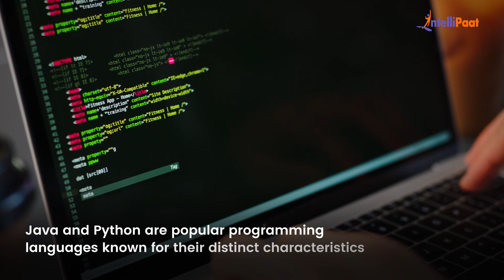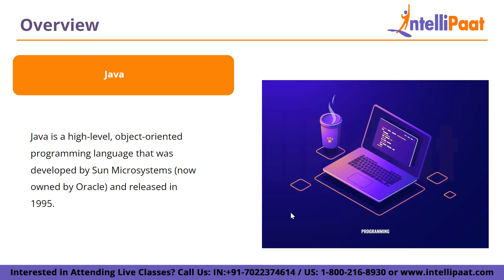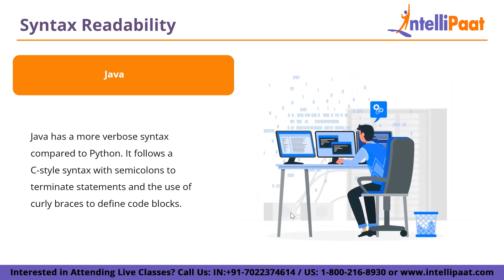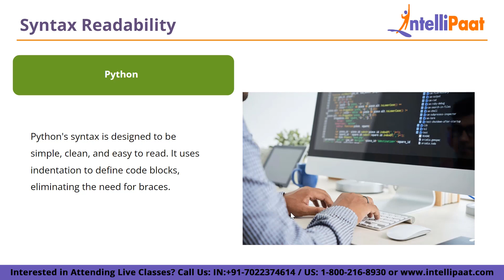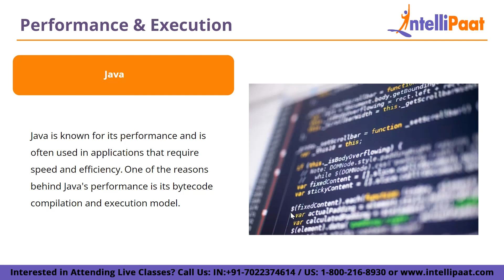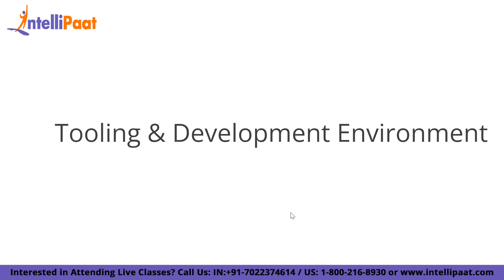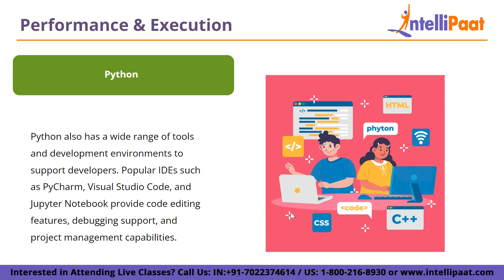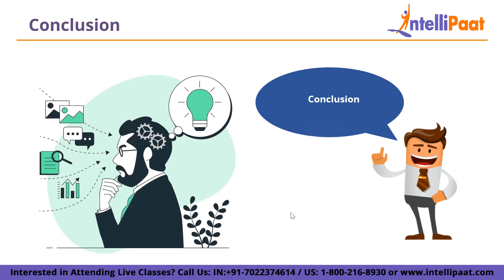Java vs Python Comparision | Python vs Java Future | Intellipaat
Are you torn between learning Java or Python? This comprehensive video compares the key features and applications of Java and Python to help you make an informed decision.

Java, known for its performance and reliability, is a universal language widely used in software development. With its object-oriented nature and extensive libraries, Java offers robustness and cross-platform compatibility. From desktop applications to web and mobile development, Java has proven its worth. On the other hand, Python stands out with its simplicity, readability, and versatility. It's elegant syntax and dynamic typing make it a favorite among beginners and experienced developers alike. Python shines in data analysis, machine learning, and web development, thanks to its vast array of libraries and frameworks. By examining their syntax, performance characteristics, and job market demand, we provide insights into which language may be the right fit for your goals and aspirations.

Join us as we explore the differences between Java and Python and help you choose the programming language that suits your needs. Let's embark on this journey together and unlock the world of Java and Python!

Intellipaat is a global online professional training provider. We are offering some of the most updated, industry-designed certification training programs which include studies in Big Data, Data Science, Artificial Intelligence, and 150 other top-trending technologies.

🔵 Following topics are covered in this session:
0:00 - Introduction
1:38 - Overview
4:05 - Syntax Readability
6:23 - Performance Execution
9:55 - Tooling & Development Environment
12:04 - Code Portability & Compatibility

🔵 Intellipaat Edge
1. 24*7 Lifetime Access & Support
2. Flexible Class Schedule
3. Job Assistance
4. Mentors with +14 yrs
5. Industry-Oriented Courseware
6. Life time free Course Upgrade